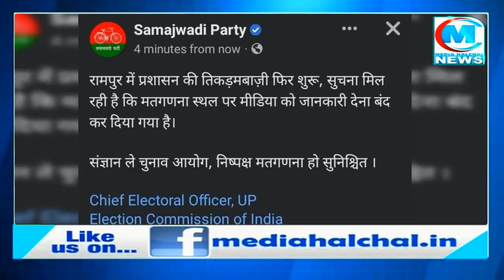रामपुर में भाजपा ने गेम शुरू कर दिया? काउंटिंग की अपडेट नहीं दी जा रही! सपा भी भड़की!